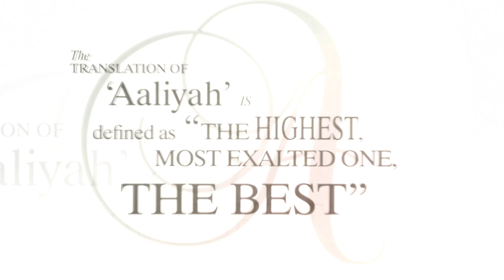Aaliyah, Timbaland & Static Major - I Am Music (Visualizer)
Aaliyah, Timbaland & Static Major - I Am Music

Lyrics -
[Verse 1: Timbaland]
I'll be with you on your way to work
When your car turns on, you'll probably hear me
You can't run your car without me (Without me)
Want a deal, costs you a hundred G's

[Hook: Static]
I am music
I'm melodies and harmonies
Stereo and mono
On the radio, the radio
I said I am music
I'm simply dope beats
Intros and drum rolls

[Verse 2: Static]
I'll meet you at a summer jam
I'm with you PM or AM
I'll work out with you when you're at the gym
And when you clean the house, I'll be in the den

[Hook 2: Static & Timbaland]
I am music
Melodies, harmonies
Mono, stereo, ohhhhhhhhhhhhhhh
I am music
Simply dope beats
Tempos, drum rolls, ohhhhhhhhhhhhhh

[Verse 3: Aaliyah]
You may find me at a shopping mall
I'm not buying but I'll be for sale
I'll be your theme in one of your talent shows
Might even hear me at a restaurant

[Chorus]
I am music
Melodies, harmonies
Mono, stereo, ohhhhhhhhhhhhhhh
I am music
Simply dope beats

I am music
Melodies, harmonies
Mono, stereo, ohhhhhhhhhhhhhhh
I am music
Simply dope beats